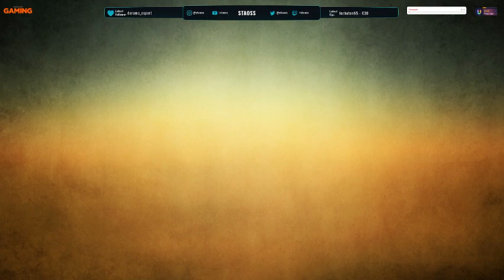[FR/PC] DÉCOUVERTE: LES ÉNIGMES DE L'ILES VIERGES 1